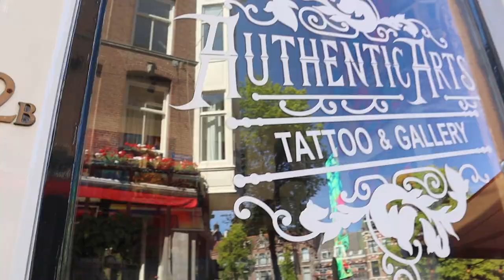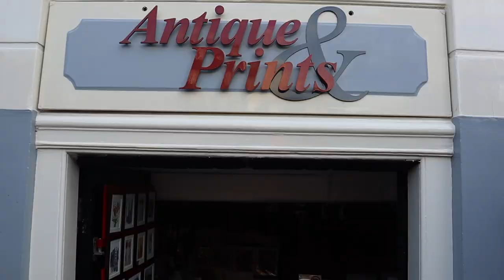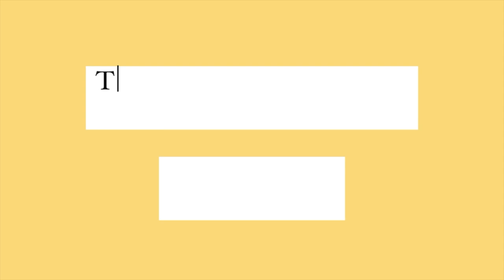Amsterdamnn, Amsterdam vlog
we are halfway through my European tour on our third country Amsterdam!